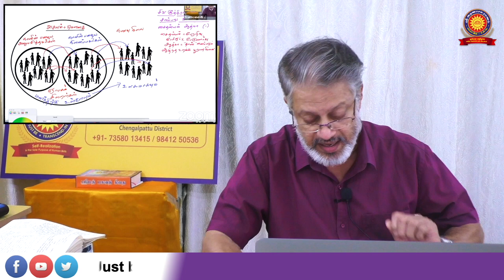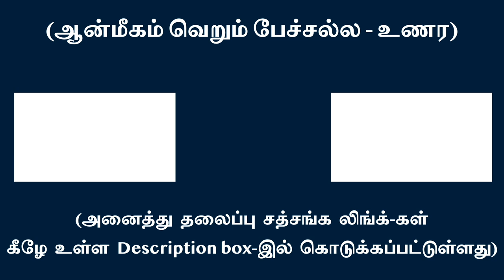தன்னை விடாதிருத்தல் ஞானம் | சுவாமி அருணாசல ரமணன்